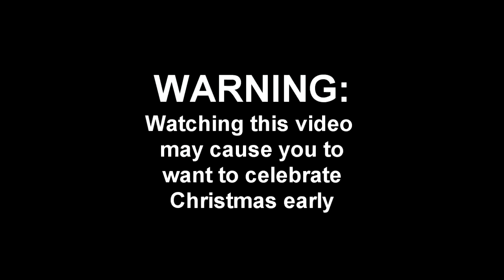Capiz Series!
Here is a sample of our KDM Parols Handmade from the lantern capital of the Philippines: Pampanga
These capiz parols are an iconic Filipino Christmas decor.
Come get yours from The Greater Toronto Area or can be delivered throughout Canada.

From Our Island Home to Yours